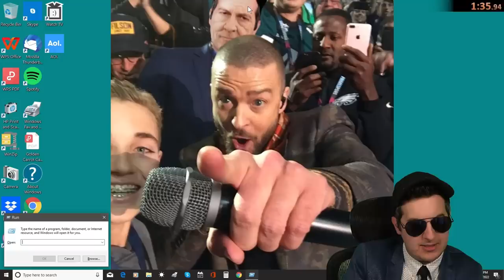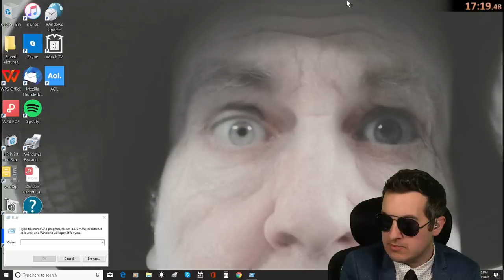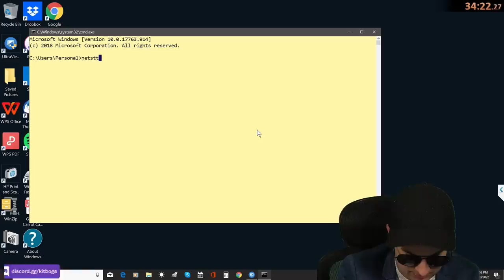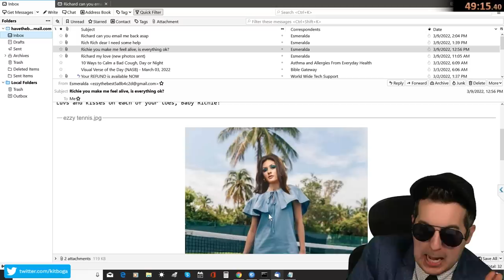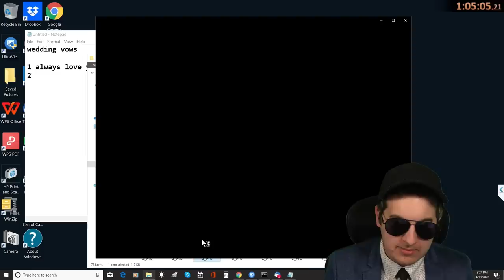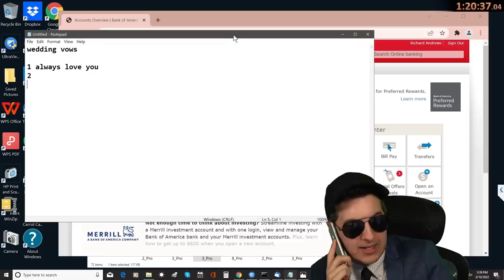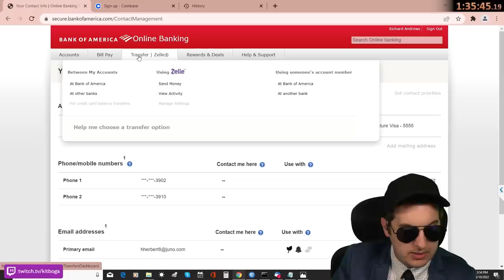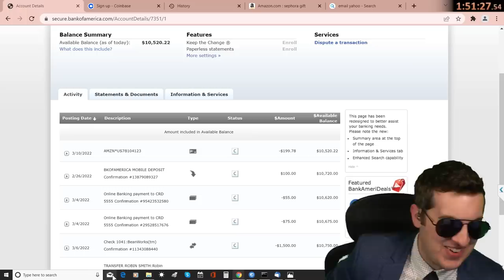Using AI Deep Fakes to Get Revenge on Scammers [Full 2+hrs]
This is the mostly UNEDITED version of when I tried using an artificial intelligence powered deep fake video feed to get revenge on a scam call center.  The results were pretty satisfying :)

Music: Spring In My Step - Silent Partner    • Spring In My Step...

Scambaiter calls XXX website scammers to redeem gift cards and get revenge
Pranking scammers with ai deep fakes
Scammer pretends to be a pope to marry me to my romance scammer girl friend